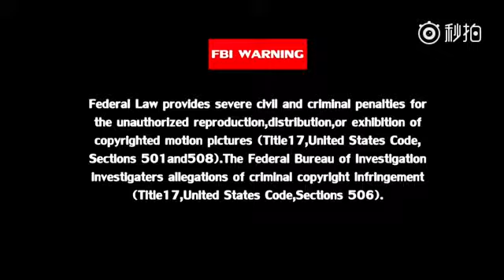大陸街訪：微信與蘋果手機Iphone你選擇哪個？